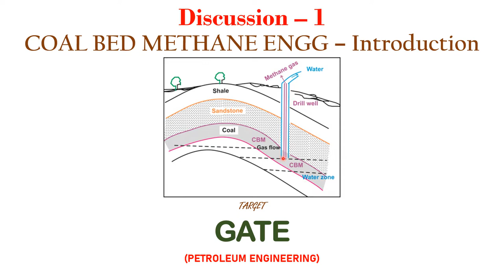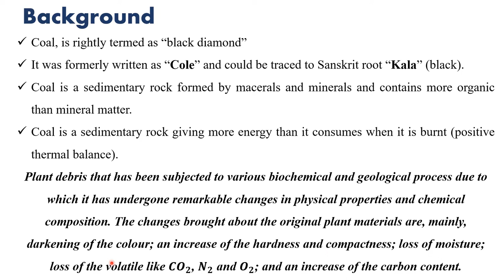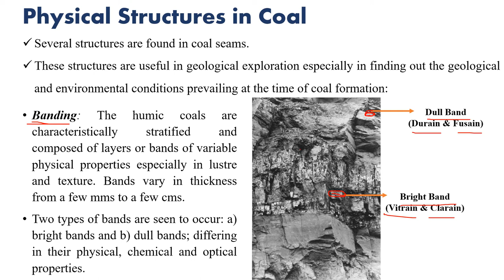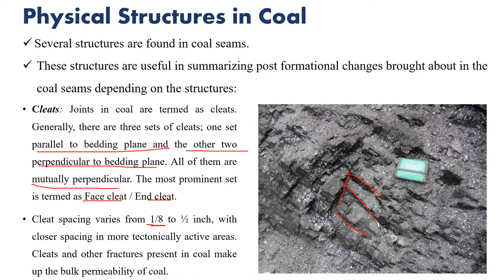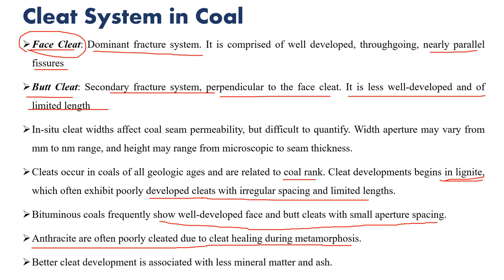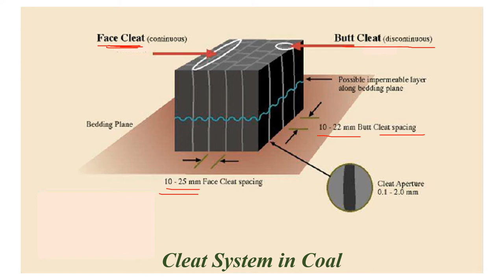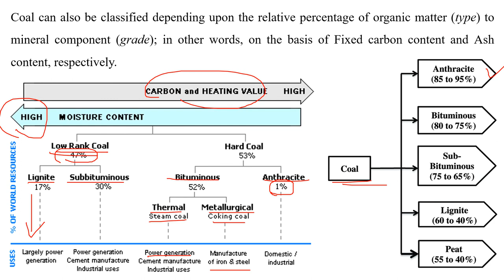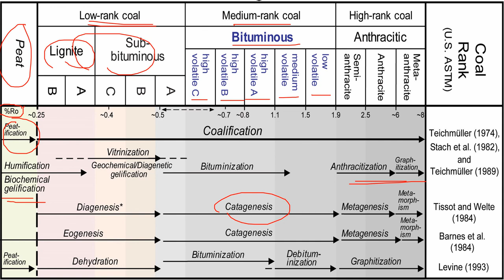Coal Bed Methane Engineering | Lecture 1 | Introduction | GATE PE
This is the first video of Unconventional Resources, Coal Bed Methane Engineering which discusses the introduction to the topic regarding their occurrence and prominence

Thanks